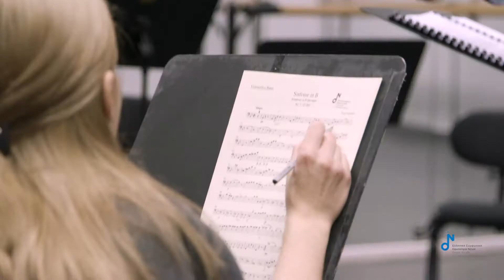Σεμινάρια για μουσικούς της ΕΛΣΟΝ / Seminars for musicians of the GYSO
Οι μουσικοί της Ορχήστρας συμμετέχουν σε σεμινάρια, workshops και masterclasses υπό την καθοδήγηση διεθνούς φήμης σολίστ και εξαρχόντων των ελληνικών αλλά και μεγάλων ευρωπαϊκών ορχηστρών.

1. Απόλλων Γραμματικόπουλος (βιολί) - Κορυφαίος Α’ των Β΄ βιολιών της Κρατικής Ορχήστρας Αθηνών | Προετοιμασία για ακρόαση
2. Alexey Stadler (βιολοντσέλο) | Τσαϊκόφσκι: Γλώσσα και Μουσική
3. Nicholas Schwatrz (βιολοντσέλο/κοντραμπάσο) - Amsterdam Royal Concertgebouw Orchestra | Παρουσίαση Ορχηστρικών Αποσπασμάτων
4. Ανδρέας Παπανικολάου (βιολί) -Κορυφαίος Α΄ των Β΄ βιολιών της Κρατικής Ορχήστρας Θεσσαλονίκης| Sectional πρόβα εγχόρδων

The musicians of the Orchestra participate in seminars, workshops and masterclasses under the guidance of internationally renowned soloists and principals of Greek and major European orchestras.

1. Apollon Grammatikopoulos (violin) - First principal of second violins of the Thessaloniki State Sympohny Orchestra | Preparation for audition
2. Alexey Stadler (Violoncello) | Tchaikovsky: Language and Music
3. Nicholas Schwatrz (Violoncello/Contrabass) - Amsterdam Royal Concertgebouw Orchestra | Presentation of Orchestral Excerpts
4. Andreas Papanikolaou (violin) - First principal of second violins of the Thessaloniki State Sympohny Orchestra | Sectional string rehearsal